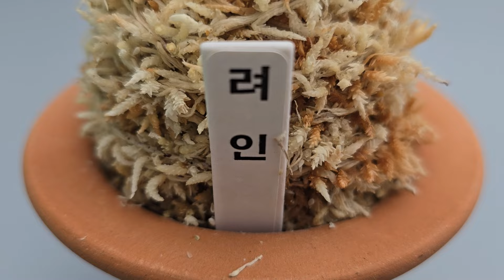명품풍란!! 백두관 원화 홍화전 신라 부귀전 서운호 주천왕백호 려인 풍백 금직복륜 고외복륜!! (풍란부귀란) [꽃밭에서 난원]난초 난테크 희귀변이종 초특가 석곡 춘란 핫한명품들!